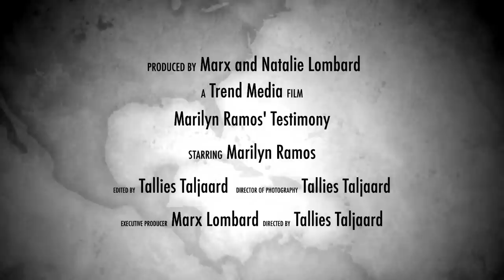Miss South Africa 2013 Marilyn Ramos' Testimony on Trend TV